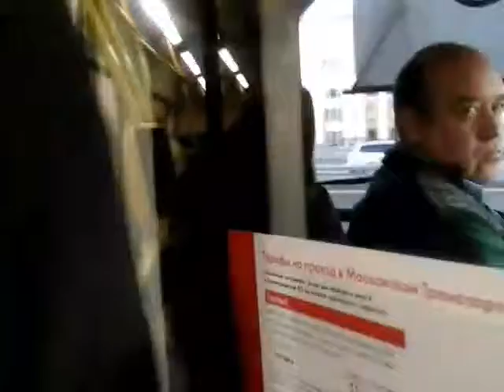Moscow Transport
September 2017